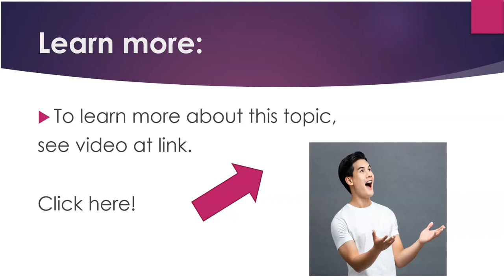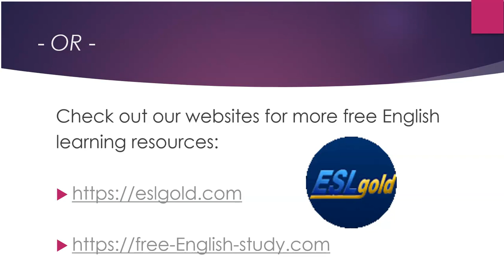Test your English: Clothing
Now you can learn English quickly by yourself at home for free step by step!  This video gives you a topic for conversation, something to speak about, as well as some words and phrases to use.   Great for teachers and students of English as a second language (ESL) both in the classroom and as self-study.  The video provides a vocabulary picture quiz for students to practice and learn new words about clothes or clothing. Helpful for beginning students of ESL.

This video gives students practice with words for clothing.

The Free English 101 Beginning Topics course consists of ten videos, each containing words, audio, grammar, pictures, and practice for easy learning. The videos can be used for self-study or as part of a class.  Ideal for teacher and students of English as a second language.  Check them out!  See the list of topics below: